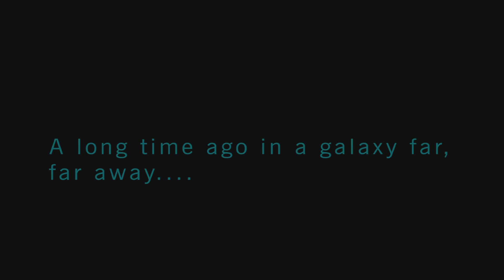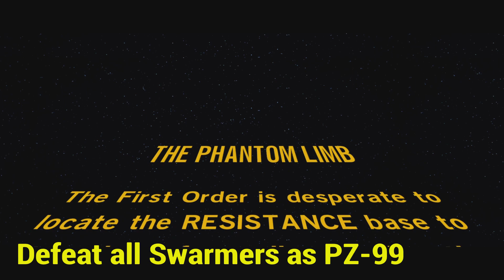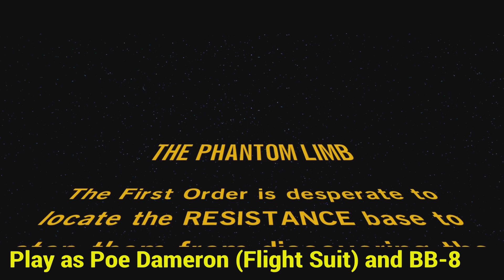LEGO Star Wars: The Force Awakens | Platinum Pursued 🏆 - All Trophies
This is my compilation of every trophy popping in LEGO Star Wars: The Force Awakens!